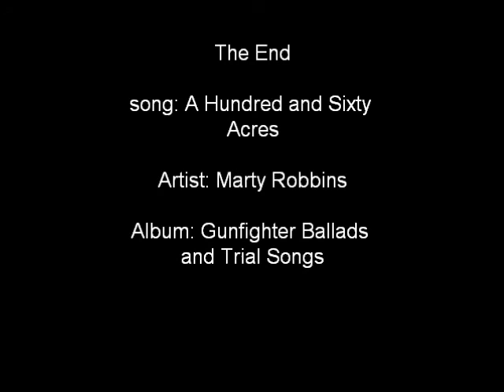A Hundred and Sixty Acres